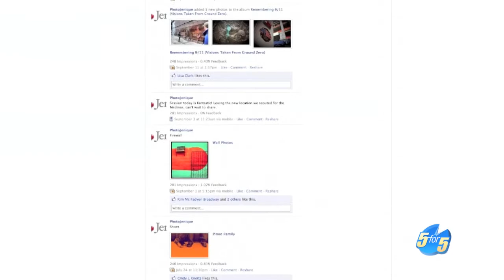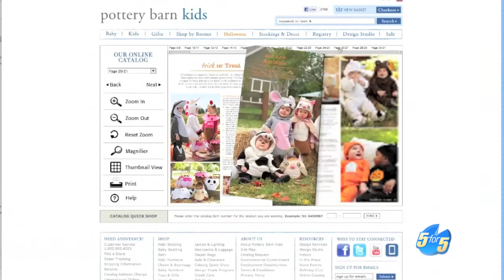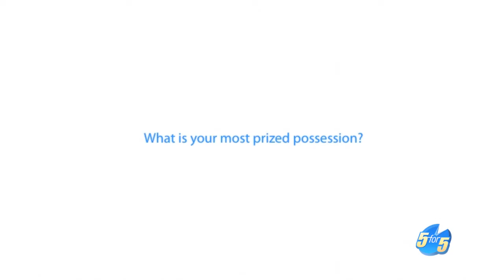5 for 5 TV: Jennifer Brown (Owner - PhotoJenique)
Our format is simple. Guests select 5 questions from a menu and have 5 minutes to respond. We meet with business leaders, associates, and other extraordinary people across an assortment of roles and industries.